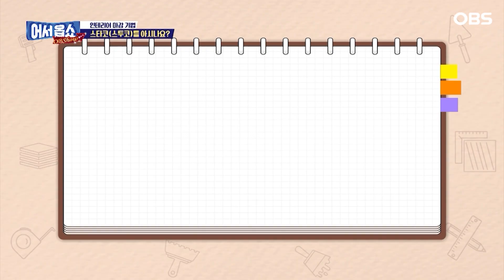[어서옵쇼]카페 안에 연못이?! 손님들 오감만족 시키기!